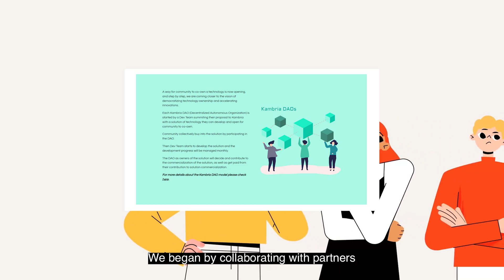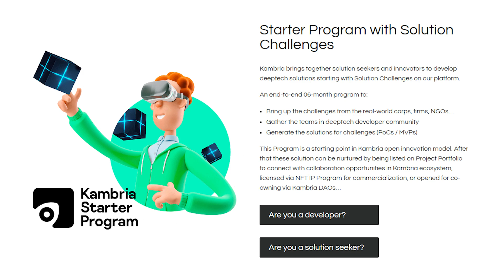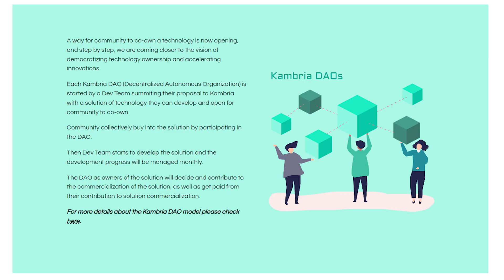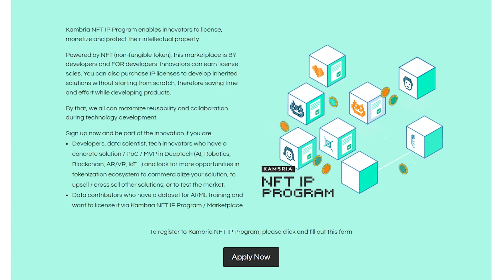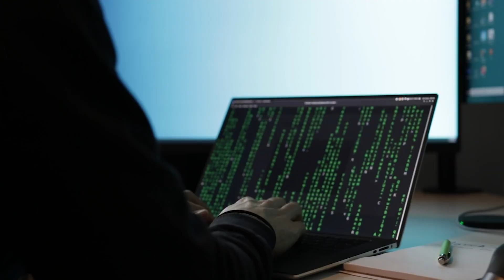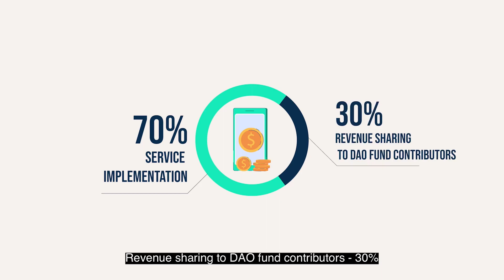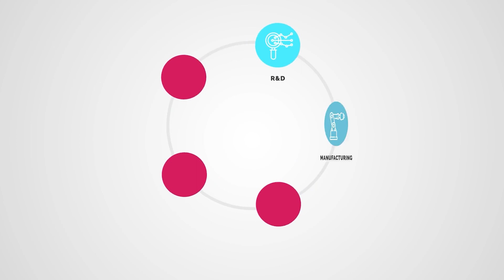Kambria DAOs - A hothouse for High Tech innovators👨🏻‍💻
Kambria is an open innovation platform for Deep Tech (AI, robotics, blockchain, VR/AR, IoT...). Through this platform with NFT IP Marketplace and DAO, anyone can collaborate on researching, development and commercialization of Deep Tech solutions and get rewarded fairly for their contributions🧠⚙️

⭐️ Start trading on Gate.io using my link
⭐️ Refund of 20% of the commission